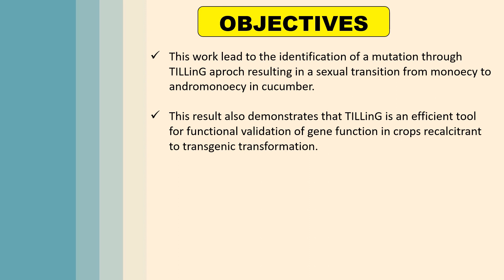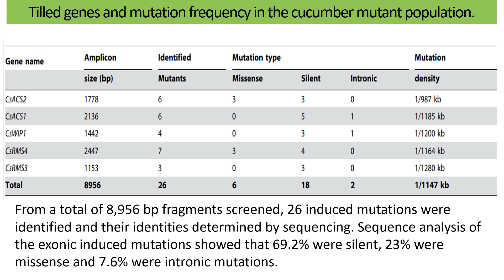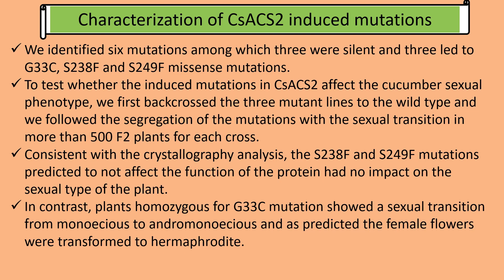Development of a Cucumis sativus TILLinG Platformfor Forward and Reverse Genetics